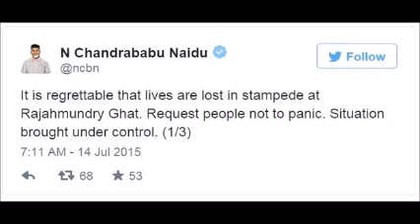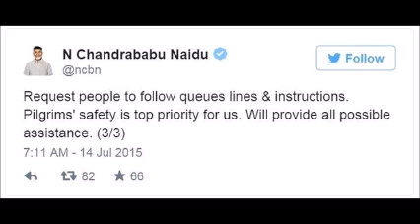India stampede 'kills 27 pilgrims' in Andhra Pradesh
At least 27 pilgrims have died in a stampede on the banks of a holy river in the southern Indian state of Andhra Pradesh, local officials say.

The Hindu pilgrims had gathered to take a dip in the Godavari river at the start of the Maha Pushkaralu festival.

The stampede occurred at 08:00 (02:30 GMT) in the Rajahmundry district.

Nearly 24 million pilgrims are expected to take part in the 12-day festival. Pilgrims believe that taking a bath in the river will rid them of their sins.

The incident happened as the first set of worshippers were coming out of the river after taking a dip and then got in the way of others who wanted to be in the water at an auspicious time," AFP news agency quoted senior police official A Srinivasan Rao as saying.

V Satyanarayana, a pilgrim who was at the site, said the stampede lasted nearly 20 minutes.

"It was a frightening situation, with women and children crying for help," he told Associated Press. "The policemen on duty were helpless and it took more than an hour to bring the situation under control."

Andhra Pradesh Chief Minister N Chandrababu Naidu, who bathed in the river at the festival on Tuesday morning, said in a series of tweets that he was monitoring the situation and urged people not to panic: